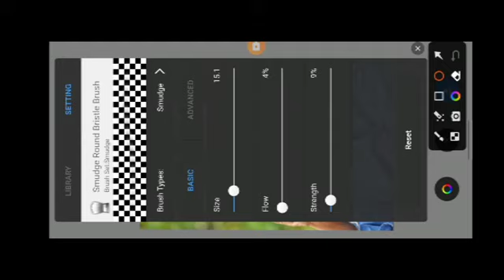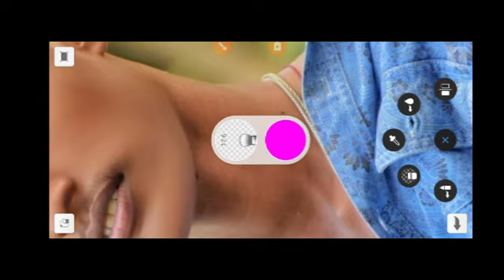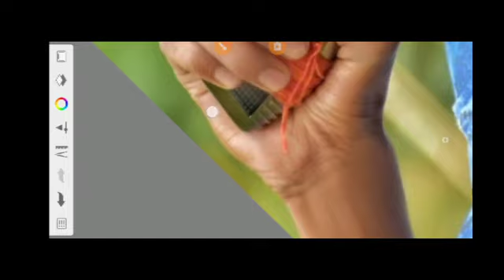autodesh SketchBook photoiting full HD face smoothkise kare video #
Autodesk Sketchbook Full Editing || Autodesk Sketchbook Face Smooth Full Tutorial New concept 2023

PicSArt,
lightroom Editing
Snapseed Editing
toolwiz editing